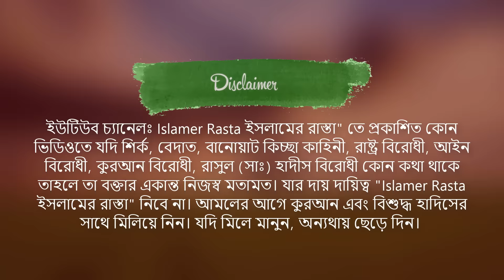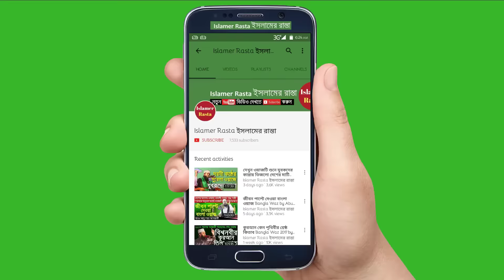দুনিয়ায় সুখী ও পরকালে মুক্তি | সম্পূর্ণ ওয়াজটি দেখুন | Mizanur Rahman Azhari | Bangla Waz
চৌদ্দগ্রামে অনুষ্ঠিত হওয়া মিজানুর রহমান আজহারী হুজুরের সম্পূর্ণ ওয়াজটি একসাথে আপলোড দেওয়া হয়েছে এখানে। নিজে দেখুন এবং শেয়ার করুন।